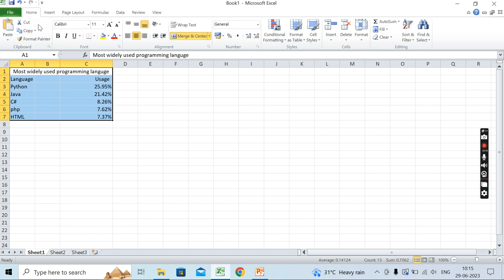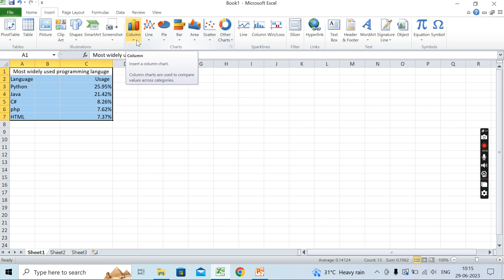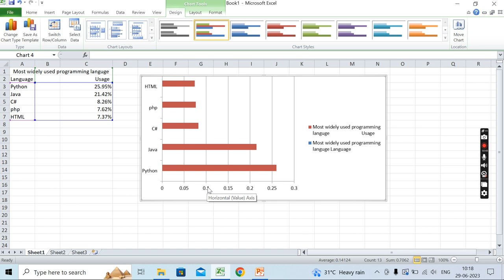Class 8th - Computer - Ch 3 Spreadsheets Charts and Sparklines - Part 2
Lectured by Mrs. Roji Tyagi (TGT, Computer), Maples Academy, Deoband, Distt. Saharanpur (UP)